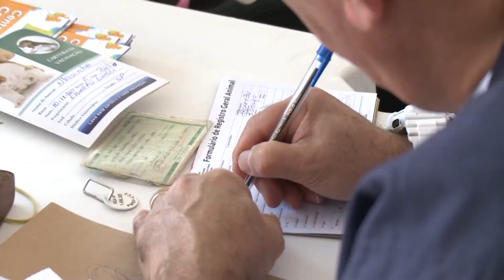Prefeitura inicia mutirão de castração de cães e gatos na região da Luz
A Prefeitura de São Paulo, em parceria com a Associação AMPARA Animal, começa na segunda-feira, 18 de setembro, uma ação na região da Luz que prevê a realização de aproximadamente 60 cirurgias diárias para castração de cães e gatos. A primeira ação acontece na unidade Atende I, localizada na Rua General Couto de Magalhães, 403 – Bom Retiro, das 9h às 17h, com atendimento por ordem de chegada. A parceria com a instituição foi viabilizada pela Secretaria Especial de Investimento Social.